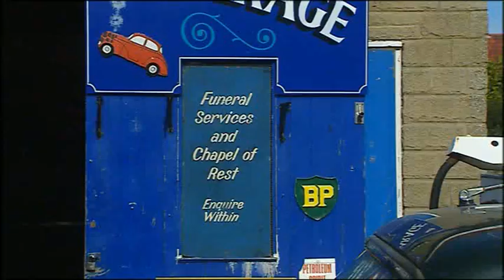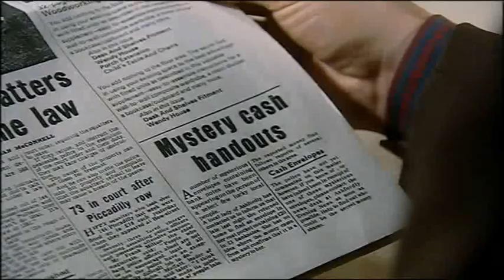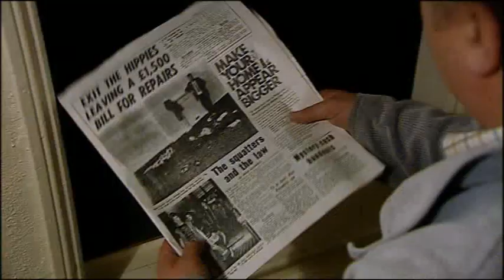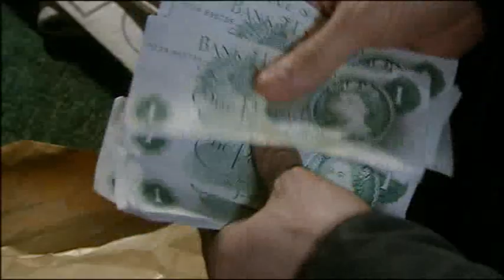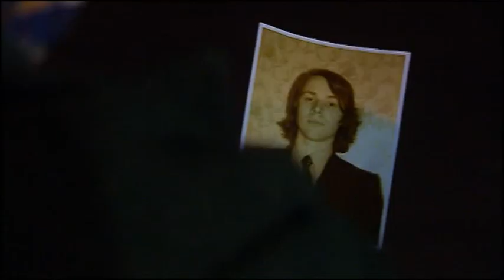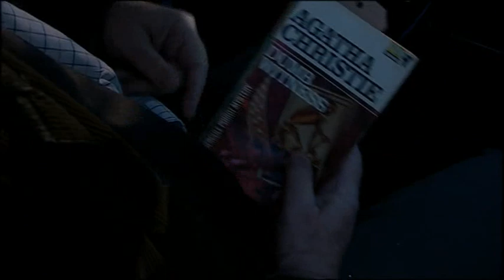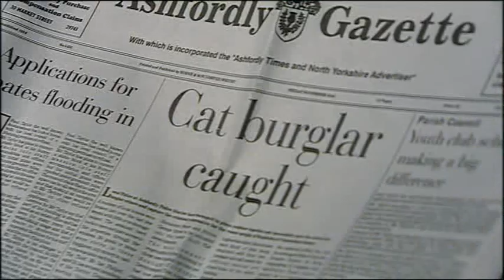Heartbeat Series 18 Episode 20